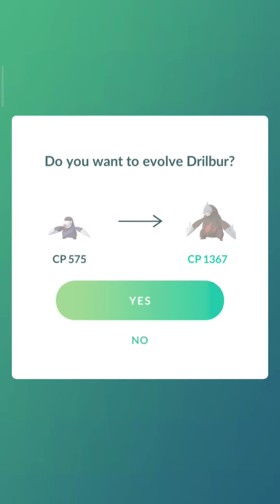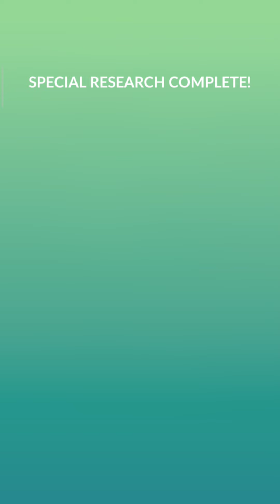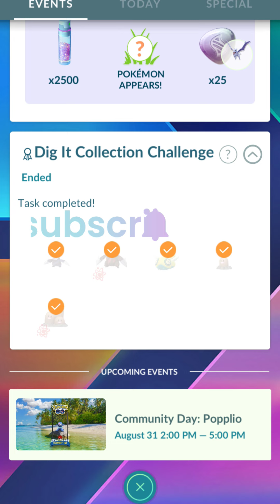Rewards for DIG ⛏️ IT 🪨 collection challenge